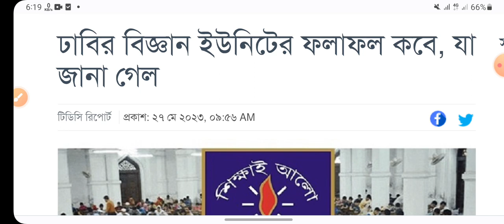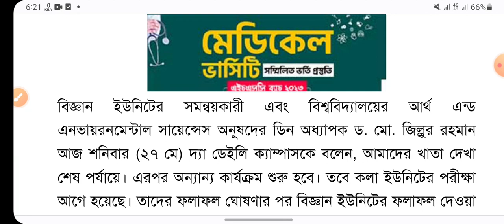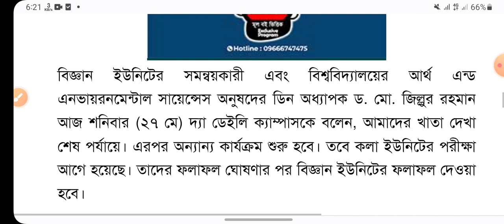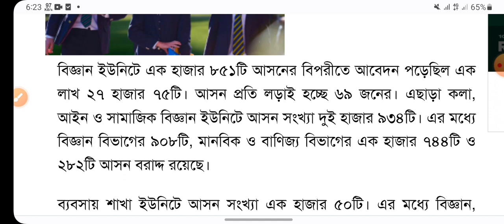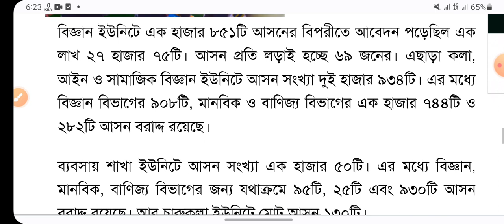GST last update 2023,GST admission update 2023,গুচ্ছ আপডেট ২০২৩,গুচ্ছ সর্বশেষ আপডেট ২০২৩,২৮-০৫-২০২৩